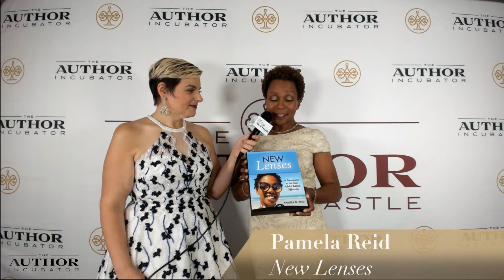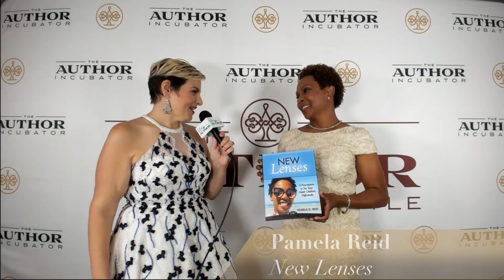Pamela Reid - New Lenses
Bestselling author, Pamela Reid, discusses her new book, New Lenses: A Prescription to See Your Adult Children Differently.